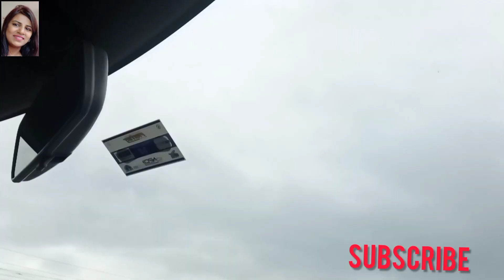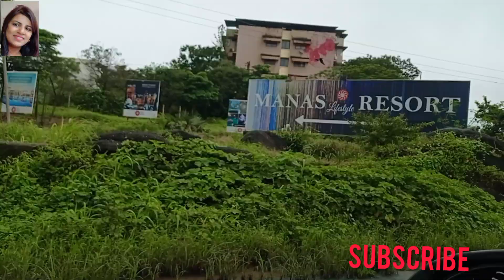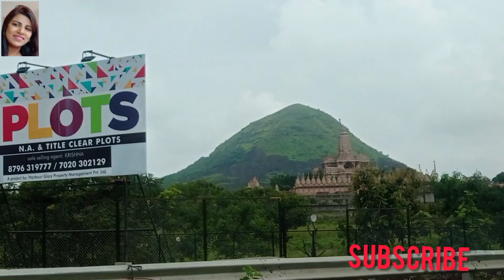Thane to Devlali (Nashik )|દેવલાલી નાશિક| देवलाली नाशिक देखिए